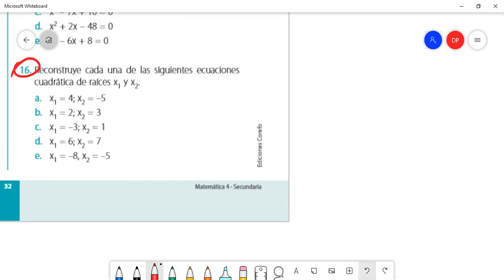CONSTRUCCIÓN ECUACIONES CUADRÁTICAS - 1ERO SECUND